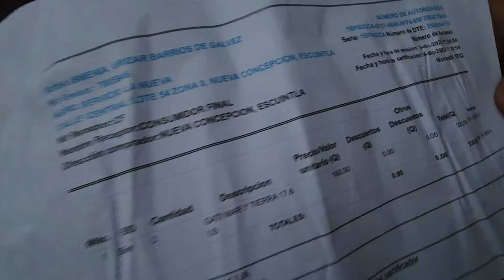Esta Mujer Tiene Muchos Gatos Y La Sorprendimos De Esta Manera 😃